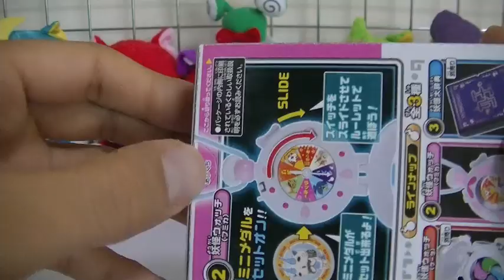「妖怪ウォッチ ふしぎアイテムズ」フミカの妖怪ウォッチ レビュー！もんげー可愛いズラ！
今回「妖怪ウォッチ ふしぎアイテムズ」のフミカちゃんの妖怪ウォッチを紹介します！
セブンイレブンで３７８円で売ってました。
ミニメダルがセットできて、ルーレットで遊べるようになってます！
食玩なので、ソーダ味のガムが入ってます
３DS「妖怪ウォッチ」のゲームで主人公をフミカちゃんにすると
妖怪ウォッチもこの可愛いペンダントになります。
妖怪ウォッチと、ミニメダル１枚が付属（コマさん）。
【注意】
メダルのシール向きがあって、凹凸に沿ってちゃんとはると、スムーズにメダルをセットできます

動画のコメント・評価・共有お願いします